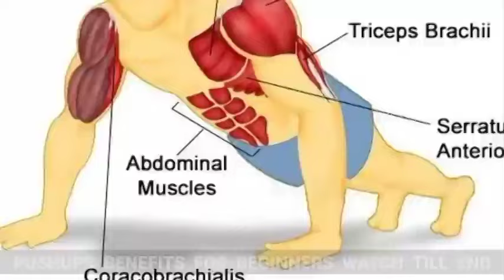தண்டால் எடுப்பதால் ஏற்படும் நன்மைகள் | BENEFITS OF PUSHUPS FOR BEGINNERS IN TAMIL